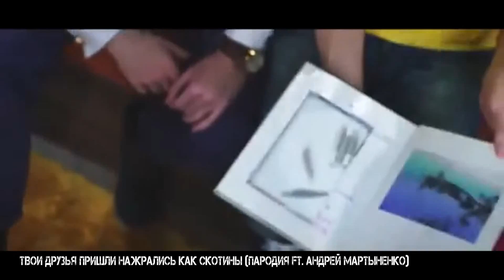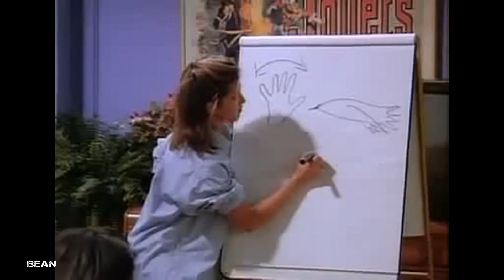Популярное - Мартыненко)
Ссылки на оригиналы и исполнители:

Твои друзья пришли нажрались как скотины (ПАРОДИЯ ft. Андрей Мартыненко)

Опасно)

Народное достояние

СТОПХАМ. ПАРОДИЯ

Бюджет гарварда vs бюджет рф на образование

когда не моешься

Иван Васильевич - SKIBIDI

Настоящий белорусский патриот

Russian TV

Abbath dance moves

Be Ready.  Benedict Cumberbatch

Boyka

Rick and Morty: Nobody exists on purpose

Cheater! (+довесок Clint Black)

Jennifer Connelly - Labirint

Кот смотрит РЕН ТВ

Чичваркин о вертикали власти в России.

Россия)_)

Sven Otten (JustSomeMotion) - Parov Stelar - All Night

MIKE RELM: THE STAR WARS REMIX

Bean

Скример от Гоголя

If they serve properly, they are worthy of respect from people.

iloveu

thug

Когда тебе не интересно

Baklajan

skiBidi

Когда действительно задумался

Benedict Cumberbatch

Всем фанам PUBG

УСТРОИЛ РАЗНОС: депутата от ЛДПР Сергея Иванова

Eto Golden LT

My version of Daft Punk  (Efr - Drum Explode)

RUN, котейка, RUN

ЕБУЧИЕ КОЛБАСЕРЫ ХУЯРЯТ ХАРДБАСС

Фиксики. Вечерний Ургант. Поп стоп мульт edition. (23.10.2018)

С Днём Рождения! Тебя!

Кровавый спорт

Депутат Госдумы попытался засунуть своему коллеге палец в ухо, во время обсуждения бюджетного кодекса.

Избиение школьника: учительнице грозит реальный срок - Россия 24

шо це таке?)

Давай добозаримся)))

 Ясуо =)

Ny naher )

Нэт, просто Нэт.

Lamborghini Night Showtime (t.A.T.u. - All The Things She Said (inbirth Remix))

Guardian of the TV

Не социальное государство

Санитары! На помощь!

Маньячина похлеще нас!

Fantastic Disaster Scenes (Nightcall)

Aaaaaaaaaaaa

КАК ДЕЛА?)